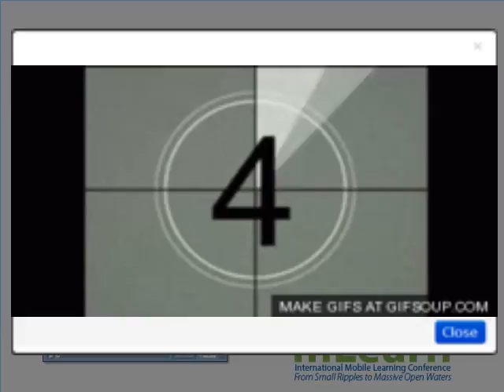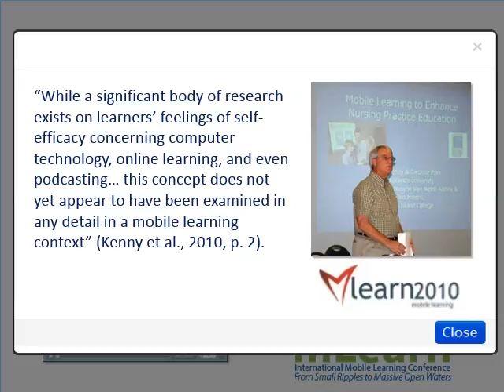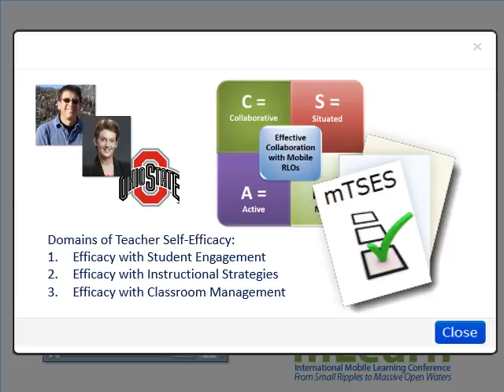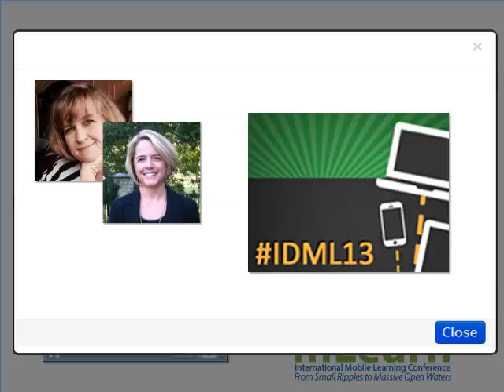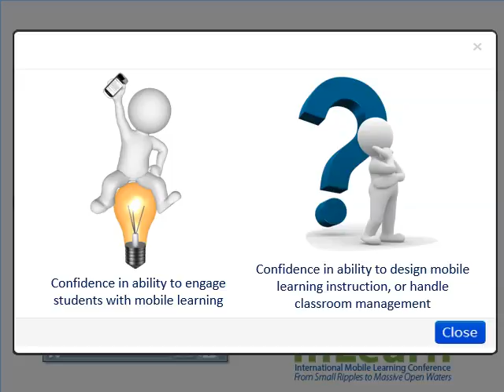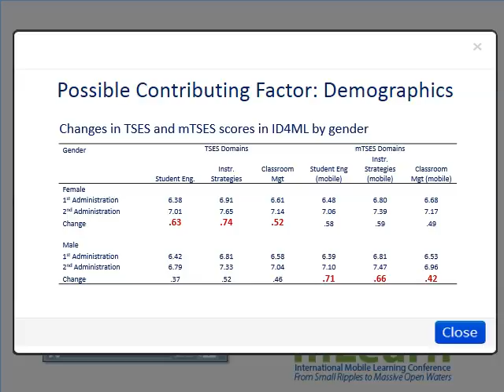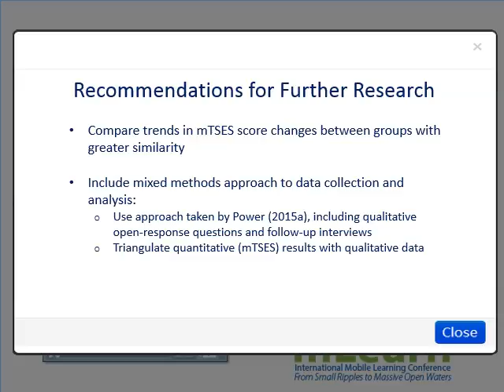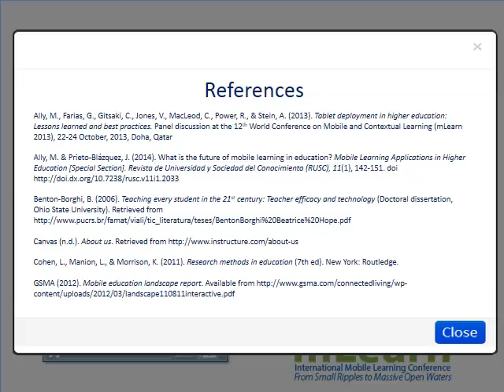Using the mTSES to Evaluate and Optimize mLearning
The impact of targeted professional development activities on teachers’ perceptions of self-efficacy with mobile learning remains understudied. Power (2015a) used the Mobile Teacher’s Sense of Efficacy Scale (mTSES) survey instrument to measure the effects of a mobile learning themed professional development course on teachers’ confidence with, and interest in mobile learning. The current study looks at changes in perceptions of self-efficacy amongst participants in another open course about mobile learning called Instructional Design for Mobile Learning (ID4ML), which took place from May 4 – June 6, 2015 (Power, Bartoletti & Kilgore, 2015). The purpose of this study is to verify the reliability and construct validity of the mTSES instrument developed by Power (2015a, 2015b) and Power, Cristol and Gimbert (2014), and to explore trends in self-efficacy changes amongst a more diversified participant population. This paper reports on the findings from the analysis of data collected using the mTSES tool. The findings provide useful feedback on the impacts of participating in the ID4ML course. They also provide further support for the utility of the mTSES instrument as a measure of perceptions of self-efficacy with mobile learning. These findings point to the potential utility of the mTSES as a tool for both planning and evaluating mLearning professional development training for teachers.